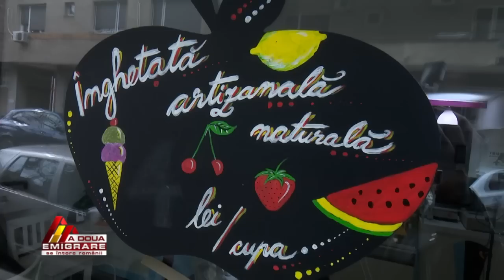A doua emigrare: Adrian vorbeşte „afacereza”, iar Roxana a adus înghețata italiană în România | TVR3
Prima ediţie din noul sezon al emisiunii A doua emigrare, difuzată duminică, 27 septembrie, la TVR3, când am aflat poveştile lui Adrian Ciucur, care s-a întors în țară și aplică aici tot ceea ce a învățat în America, Asia și Europa, dar şi a Roxanei Mihai, care a reuşit să creeze în România o comunitate a iubitorilor de înghețată.